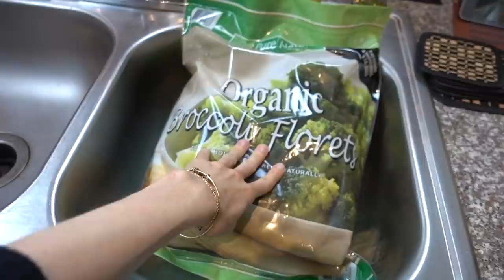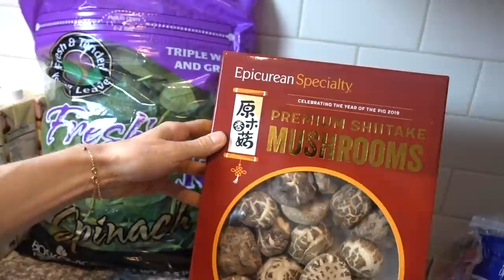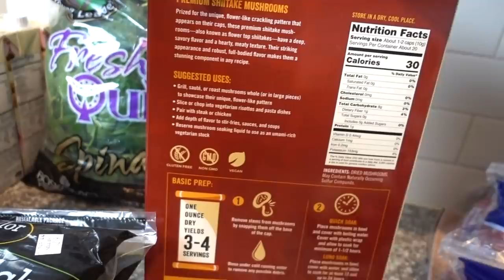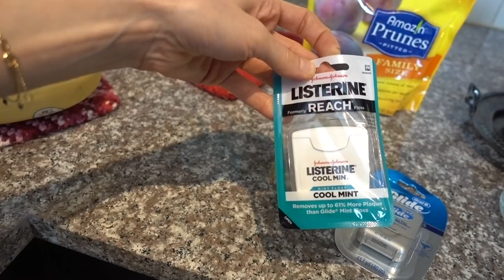VLOG: ERRANDS, GROCERY HAUL, BATHROOM DISASTER!| DR DRAY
HEY GUYS! RUNNING ERRANDS TODAY TO THE BANK, CAR WASH, COSTCO, AND KROGER, WITH A GROCERY HAUL.  MY BATHROOM IS IN A STATE OF DISASTER TODAY AS WELL!

EltaMD UV sport
Kerasal foot ointment